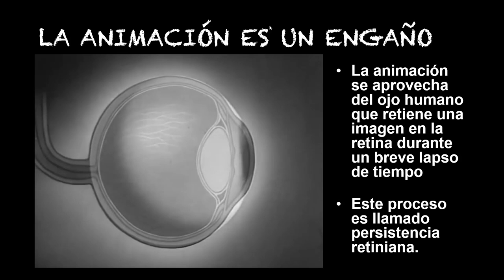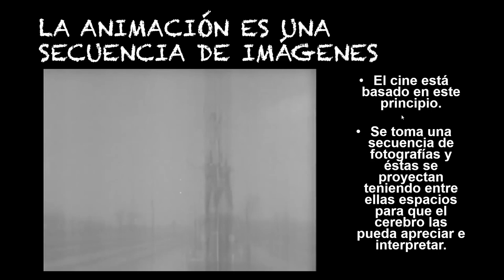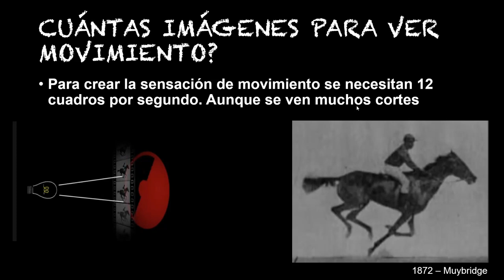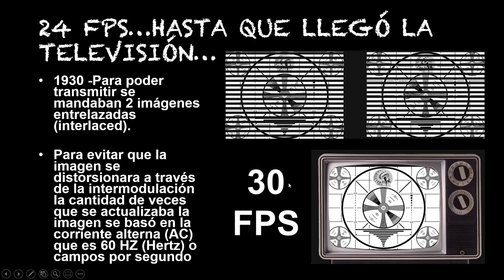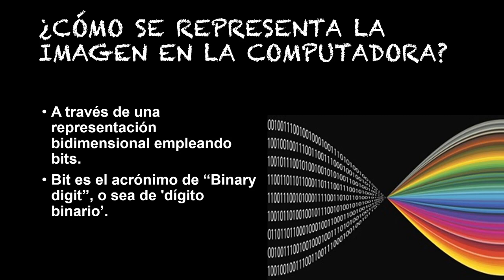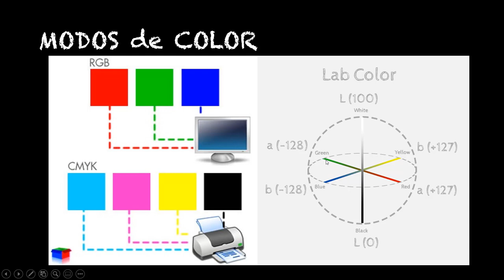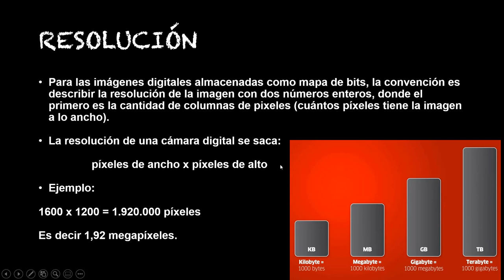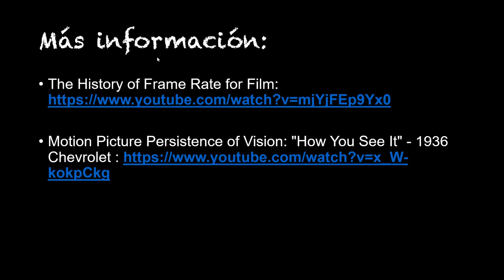Curso ¿Cómo animar un Cuadro? - Sesión 1 Introducción a la animación y a la imagen digital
Este es el primer video de una serie para aprender a animar un cuadro usando Adobe After Effects y Adobe Photoshop. Se aborda una introducción a la animación, al cine y a la imagen digital que ayudan a comprender mejor los conceptos de animación que se utilizarán más adelante.

Contenidos Video:
00:00 - Inicio Introducción a la animación
00:39 - Persistencia Retiniana
01:44 -  Fenómeno Phi
02:24 - Inicios del Cine
05:10 - Percepción de movimiento - Frame Rate/ Cudros por segundo o Frames Per Second (FPS)
11:56 - La imagen digital /Mapas de Bits /Modos de Color / Profundidad de Color
17:28 - Resolución  / Pixeles por pugada PPI

Créditos:
The History of Frame Rate for Film:

Descargar Presentación: